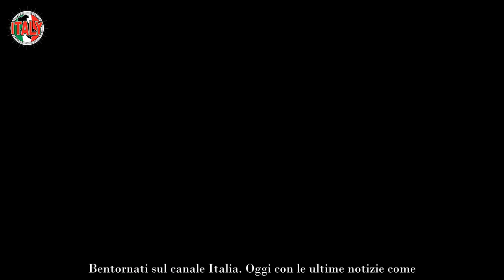Tomaso Trussardi dimentica Michelle Hunziker con lei fan senza parole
La speranza di veder tornare insieme Tomaso Trussardi e Michelle Hunziker è una fiamma viva nel cuore dei fan, ma a quanto pare impossibile.

L’ultimo anno è stato davvero molto intenso per loro, hanno annunciato la fine del matrimonio dopo una profonda crisi che l’ha messo a dura prova, senza però mai allontanarsi del tutto, motivo per cui i fan non hanno smesso di sognare un ipotetico ritorno di fiamma per l’ex coppia.